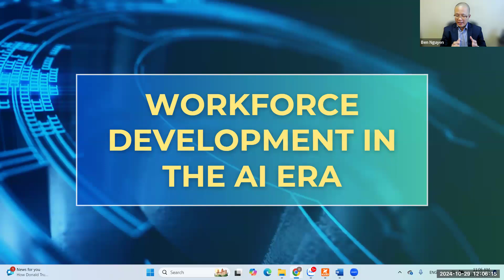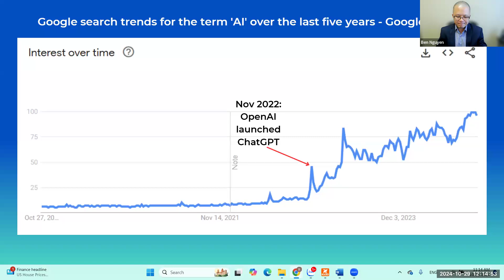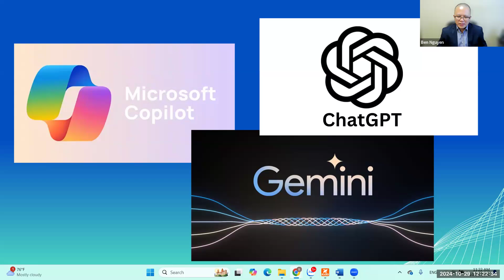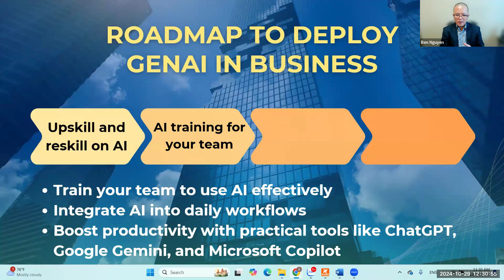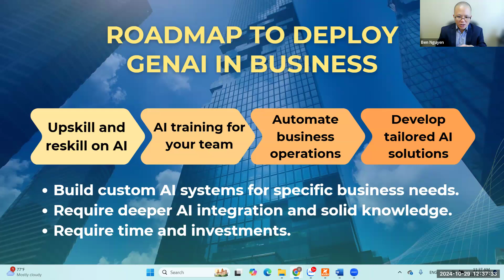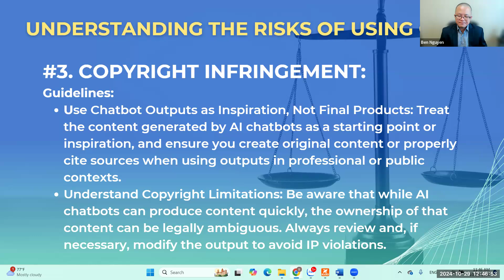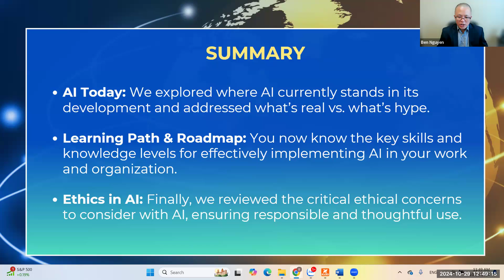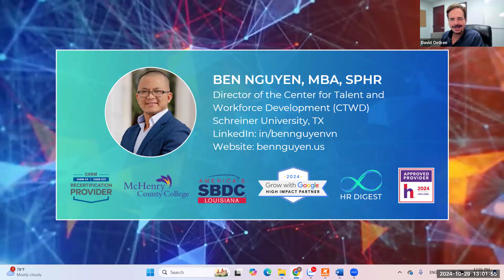Workforce Development in the AI Era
In the era of rapid AI advancements, businesses must adapt to stay competitive. This webinar demystifies Generative AI, showcasing its practical applications and potential to revolutionize various industries. Gain a simple, straightforward guideline to successfully implement Gen AI in your small or medium-sized enterprise (SME), regardless of your technical expertise.